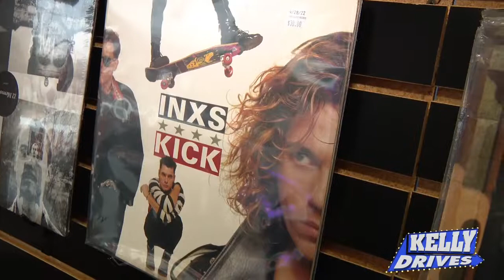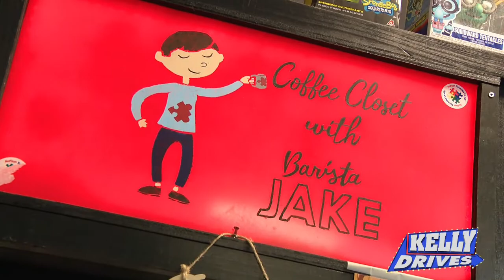Coffee Closet with Barista Jake at Vinyl Closet Records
Bob’s in Norristown checking out a place where you can get coffee and a record! The owners of Vinyl Closet Records opened a coffee shop inside that’s run by their son with Autism.